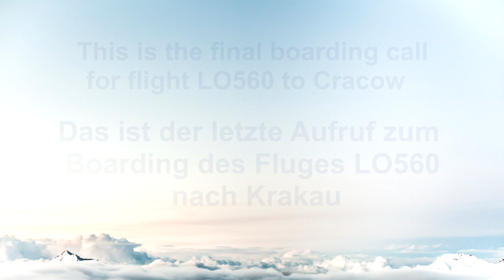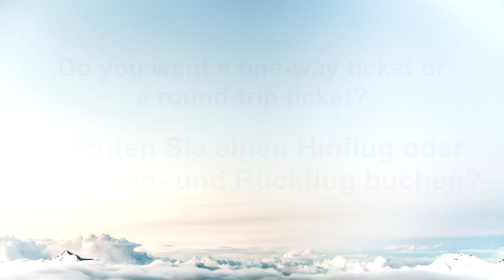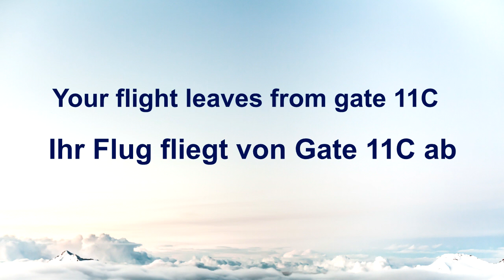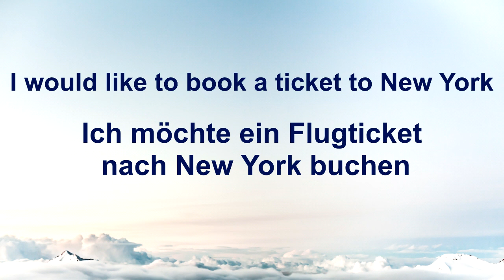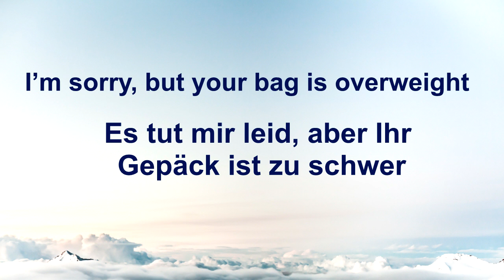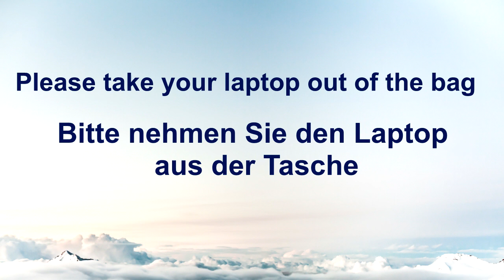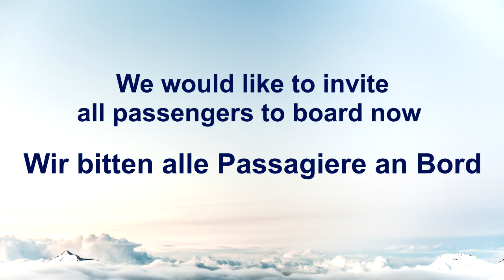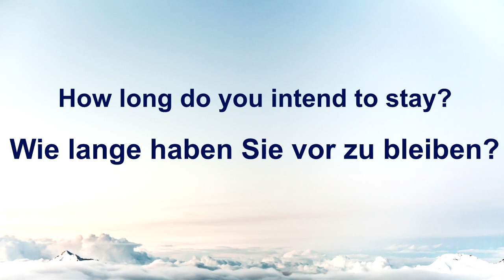50 basic German phrases at airport, dialogues in German from airport, German at airport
Learn 50 basic German phrases at airport with Language Freak. These are useful phrases to learn before traveling to Germany, but not only! If you are looking for a German course for beginners - you will learn German quickly and efficiently on our channel. In today's "dialogues in German from airport" video you will learn the most useful phrases and dialogues at the airport in German. Repeat German at airport phrases with our native speaker and you'll see how quickly you learn the basics of German. If you are wondering how to learn a language quickly, there is only one answer - learn systematically, preferably every day. Start our German course from scratch every day and learn for at least 15 minutes! You will see the results quickly! What's more, it's a good idea to turn on German learning videos from scratch while you sleep. Then you will remember the basic phrases in German even faster and for longer. German phrasebooks while traveling will make it easy to communicate at the airport, in a hotel, on board the plane or in a hotel. Learn the phrases from this video and forget about the stress at an airport in Germany :)